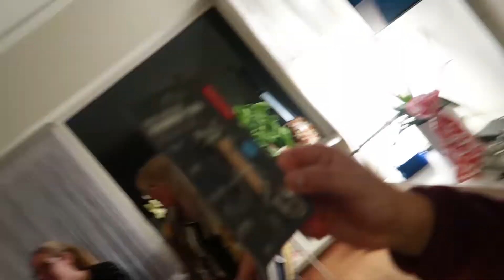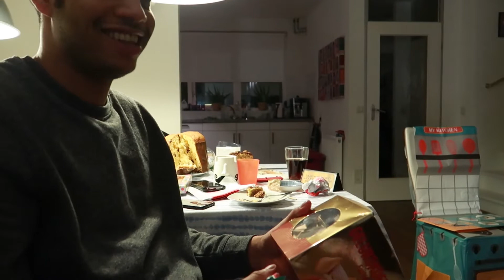Sinterkerst & Nieuw - Vlog #134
Vandaag in de vlog:
Eindelijk de dag is aangebroken, vandaag vieren we dan eindelijk Sinterkerst.
Wat is Sinterkerst , dat is als je Sinterklaas en Kerst op dezelfde dag viert
We gaan ongeveer 130 + Cadeautjes uitpakken, met geweldige reacties
Veel kijkplezier.

♦ Uploaden: Wekelijks

♦ Muziek in dit vlog is van:

IKSON

♦ Mijn uitrusting